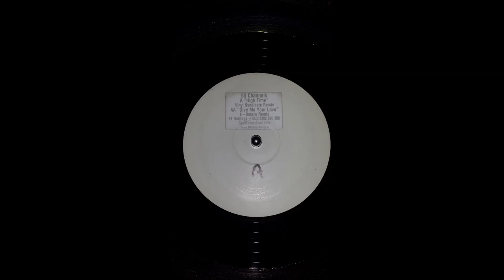Vinyl Syndicate - 60 Channels High Time (Vinyl Syndicate Remix) (Channel 01-A)(CHAN01-A)